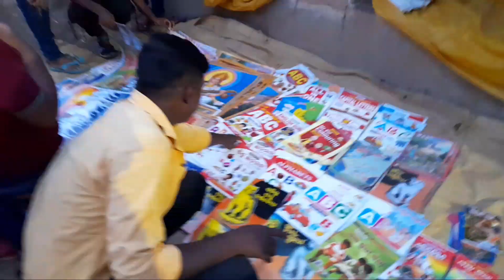Ratha Yatra 2022 ll ଦୁଇବରଷ୍ ପରେ ରଥ ଦେଖବାର୍ ସୁଯୋଗ୍ ମିଲିଲା ll ଜୟ ଜଗନ୍ନାଥ🙏🙏🙏